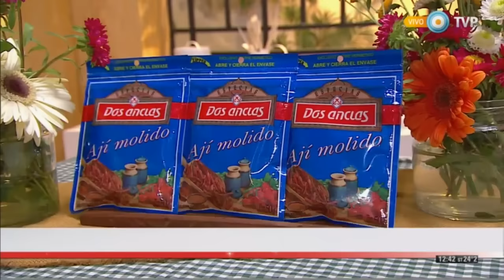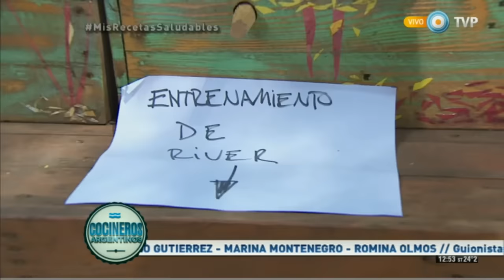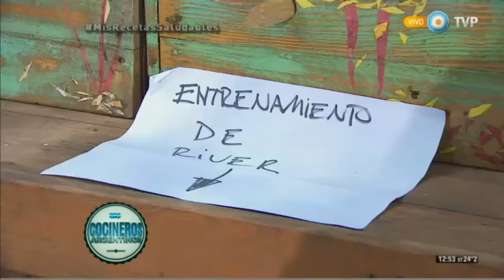Bondiola especiada súper aromática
Encontrá los ingredientes y procedimientos de la Bondiola especiada súper aromática receta